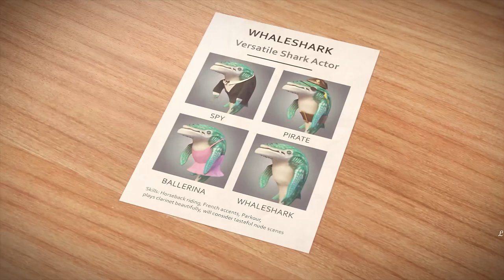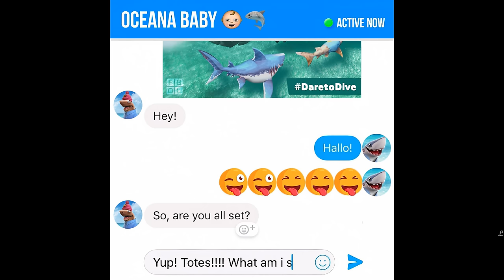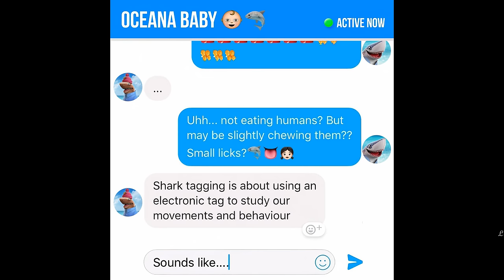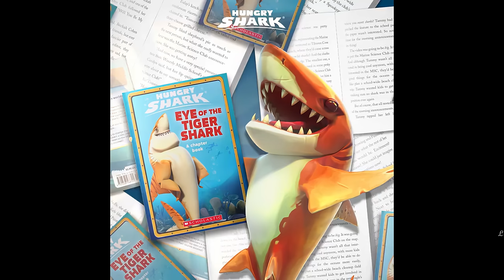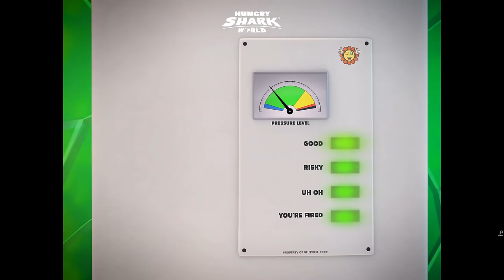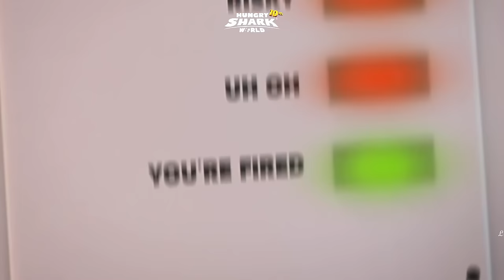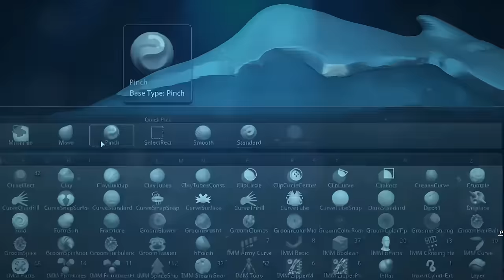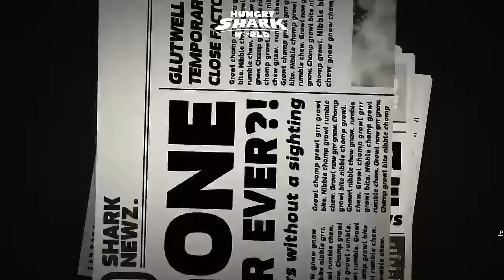HUNGRY SHARK ALL MOVIE & TRAILER THROUGH THE YEARS!!! (2010 - 2022) MARATHON 1 HOUR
Hungry Shark Movie & Trailer Through The Years!!! Marathon 1 Hour (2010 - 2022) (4K)